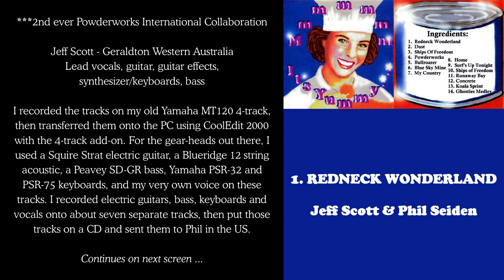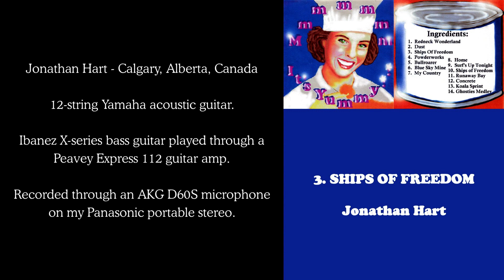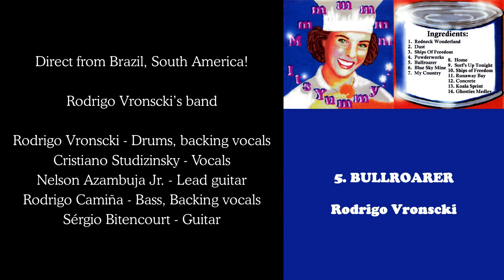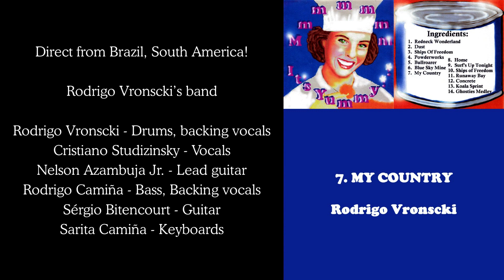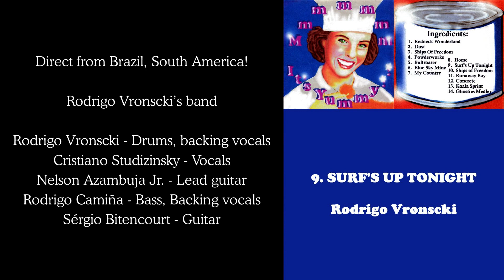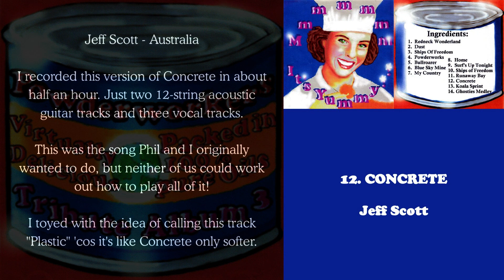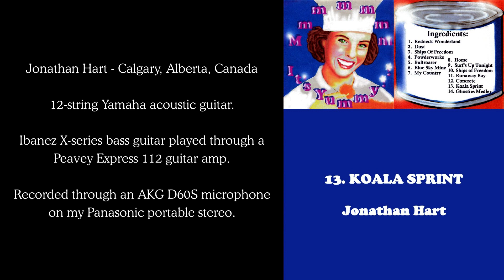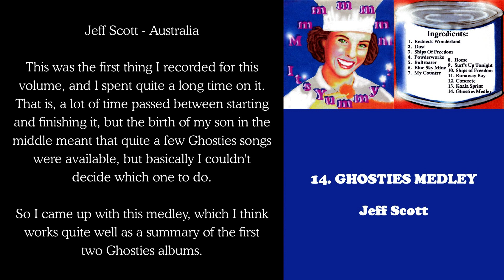The Powderworkers Tribute CD Volume 3 - Midnight Oil Tribute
The Powderworkers Tribute CD Volume 3

Hot on the heels of Volume 2 in 1999 (link below), a year later saw the release of Volume 3, in 2000.

In Todd "The Oilman" Van Hammond's own words, from the CD liner notes:

"This is the third instalment of the Powderworks tribute series.
We have come a long way since Scott Peretta's original vision of those fans on the Powderworks mailing list sharing their Oily creations with each other. This latest edition happens to be coming out at a time of heightened interest in the OILS. A new album is out, the list is buzzing, and new shows are on the horizon, well, for those in Australia anyway.

I want to start out by thanking all those who have had a hand in this project since the start. Most recently, Phil Seiden has done a bunch of work hosting a website for this project and has been great to work with, although the site has recently moved to Maurice Kelly’s Dead Heart site.

Artwork for this volume is the sole work of Barbie Edwards who had a fun idea for cover art and produced some great original ideas.

Of course, the project is only possible because of the talent and spirit of those Powderworkers covering these great tunes, as long as they continue producing these great renditions we'll just have to keep making them available for our select group of fans!

The Oilman
Oilman Records 2000"

Remastered and compiled into video format for YouTube by Phil Stanton in November 2023, this volume features some incredible interpretations of Midnight Oil tracks, as well as some deep, deep cuts, including a couple of B-sides and even some tracks by Midnight Oil drummer Rob Hirst's side project, Ghostwriters.

Full CD liner notes and credits are in the video, including track-by-track notes from each of the contributors.

Check out the other volumes as well!

Full track listing and timings:

0:00 Redneck Wonderland - Jeff Scott & Phil Seiden (@philseiden4879)
3:20 Dust - Joakim Lindblad (@joakimlindblad9992)
6:44 Ships Of Freedom - Jonathan Hart
10:28 Powderworks - Rodrigo Vronscki & his band (@MrVronscki)
16:00 Bullroarer - Rodrigo Vronscki & his band (@MrVronscki)
20:39 Blue Sky Mine - Rodrigo Vronscki & his band (@MrVronscki)
24:51 My Country - Rodrigo Vronscki & his band (@MrVronscki)
29:33 Home - Rodrigo Vronscki & his band (@MrVronscki)
33:47 Surf's Up Tonight - Rodrigo Vronscki & his band (@MrVronscki)
36:43 Ships Of Freedom - Julian Shaw a.k.a. Pugwall
41:23 Runaway Bay (Ghostwriters) - Julian Shaw a.k.a. Pugwall
46:41 Concrete - Jeff Scott
49:45 Koala Sprint - Jonathan Hart
55:04 Ghosties Medley (Ghostwriters) - Jeff Scott